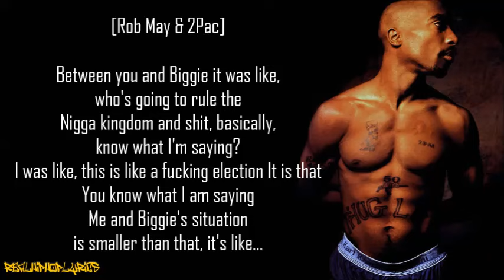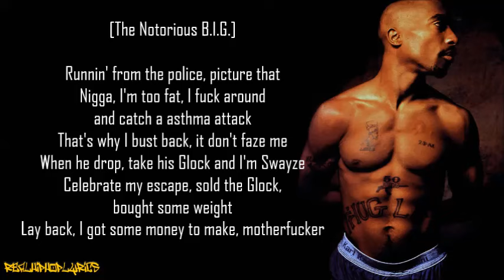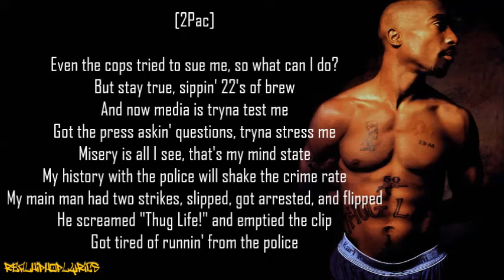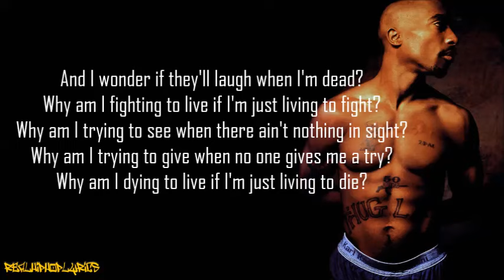2Pac - Runnin' (Dying to Live) ft. The Notorious B.I.G. (Lyrics)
Artist/Group: 2Pac
Album: Tupac - Resurrection (soundtrack)
Released: 2003
Label: Amaru Entertainment

"Runnin' (Dying to Live)", is a posthumous song by American rapper 2Pac, with additional posthumous vocals from The Notorious B.I.G.. It was released as the first single from the soundtrack album Tupac: Resurrection on September 30, 2003.

Produced by Eminem, the song uses The Notorious B.I.G.'s vocals from a 1994 recording known as Runnin' from tha Police, one of the few collaborations recorded by 2Pac and The Notorious B.I.G. during their lifetimes. 2Pac's vocals are taken from a re-recorded version intended for 2Pac's third studio album Me Against The World that was later scrapped due to the feud between both artists.

The song peaked at #19 for the week of December 20, 2003 on the Billboard Hot 100, becoming one of 2Pac's highest charting songs and his second most successful posthumous release as a lead artist.

The song is a remake of an Easy Mo Bee-produced song called "Runnin' From tha Police", recorded by Tupac Shakur and Notorious B.I.G. in 1994. Easy Mo Bee subsequently received songwriting credits on "Runnin' (Dying To Live)".

The chorus is from Edgar Winter's song "Dying to Live" (from the album Edgar Winter's White Trash), which was edited to a higher pitch for the song. The interview of Notorious B.I.G. heard at the end of the track was recorded only a few weeks before his death.